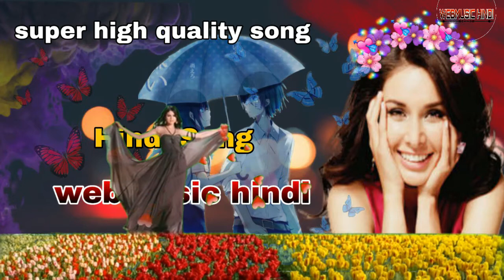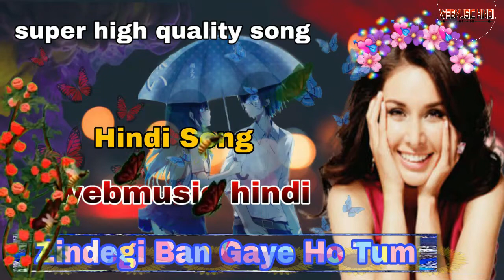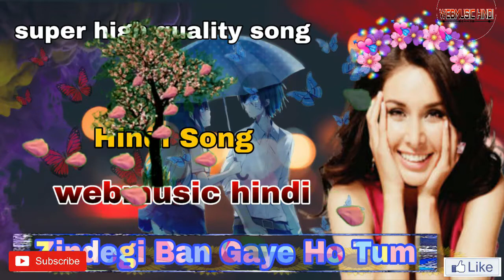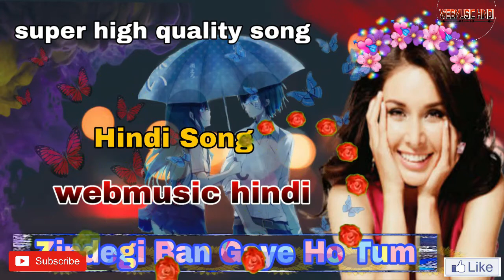Zindegi Ban Gaye Ho Tum || Kasoor (2001) || High Quality Song || webmusic hindi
Song

: Zindagi Ban Gaye Ho Tum

Movie

: Kasoor

Singer(s)

जो मेरी रूह को चैन दे,
प्यार दे
वो ख़ुशी बन गए हो तुम
ज़िन्दगी बन गए हो तुम

जिस्म से जान तक पास आते
गए
इन निग़ाहों से दिल में
समाते गए
गए
समाते गए

जिस हसीं ख़्वाब की थी
तमन्ना मुझे
हाँ, वही बन गए हो तुम

हर किसी से जिसे मैं
छुपाती रही
बेख़ुदी में जिसे
गुनगुनाती रही
छुपाती रही
बेख़ुदी में जिसे
गुनगुनाती रही

मैंने तनहा कभी जो लिखी
थी
वही शायरी बन गए हो तुम